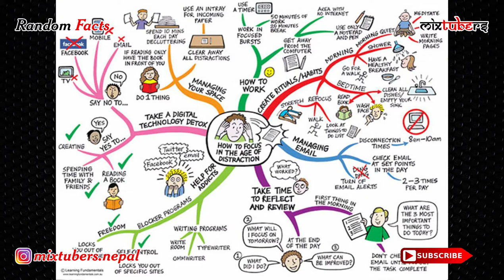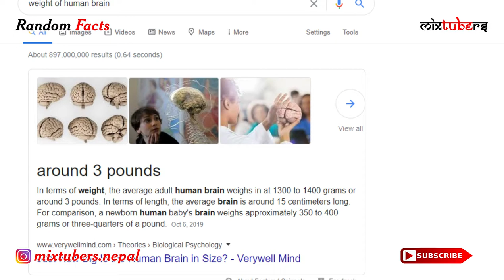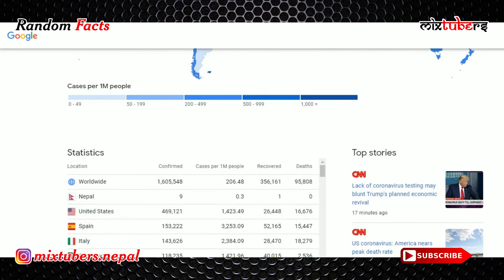नि: शुल्क वाइफाइ (WiFi) क्षेत्र भएको देश | Country with Free WiFi | MIXTUBERS | RFS-3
We MIXTUBERS collect all the random facts from different sources and study those facts, whether they are real or not. After completing the research then only, we prepare a video and upload it for your information (General Knowledge). Hope you guys will enjoy it and learn some random facts.

MIXTUBERS